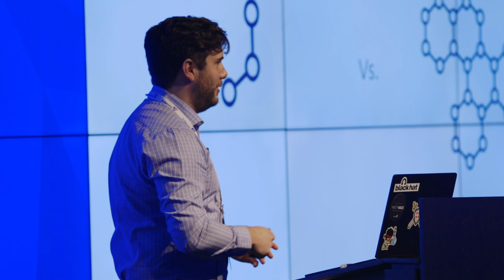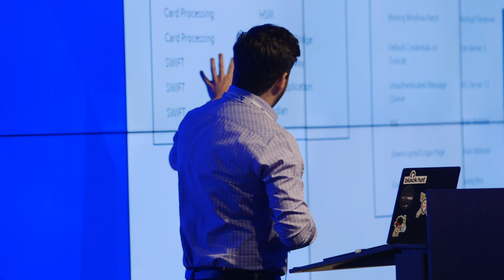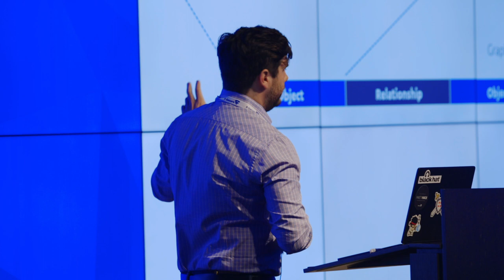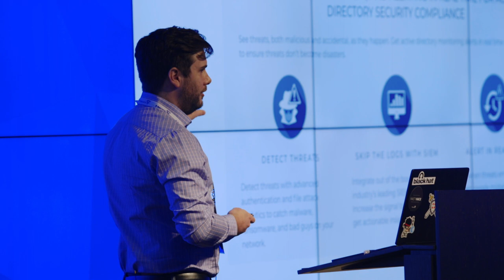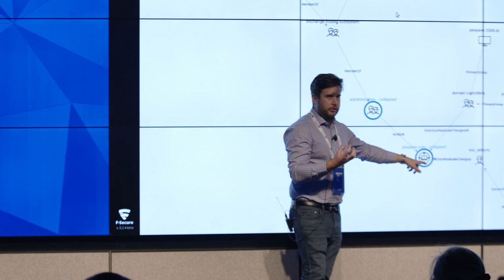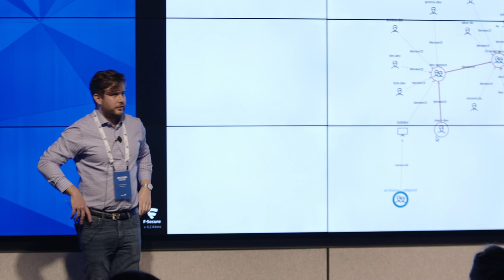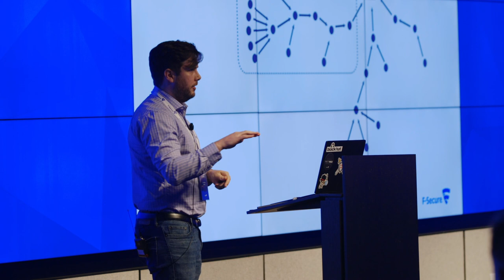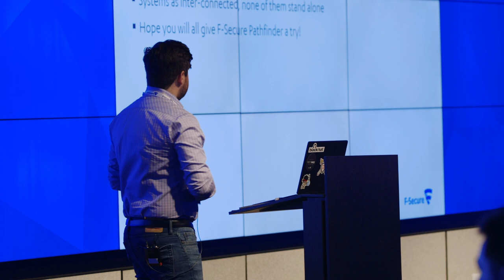Predicting Attack Paths in Real-time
Explore how seeing your systems from the attacker's perspective can help you anticipate how they will attack with Jacques Louw.

Anticipating how threat actors are likely to attack an organization - often called attack paths - has proven extremely useful to assessing risk and designing organizational defenses. Recently, attackers have made significant advances identifying and navigating attack paths in large complex IT environments by using tools like Bloodhound and thus greatly decreasing the time to compromise highly privileged systems. This talk will explore the latest way to predict attack paths and how to adapt offensive techniques to support their identification in an efficient, automated way. We’ll also look at how this can be done in real-time, giving blue teams a fighting chance against modern threats.

Starting out as an offensive tester a decade ago and delivering several large Targeted Attack Simulations (TAS) for major financial services organizations, Jacques moved to our Cyber Defense practice - working closely with these same organizations to architect defensive solutions and guide their cyber security strategies. He is currently focusing on turning cutting edge consultant research into scalable client solutions.